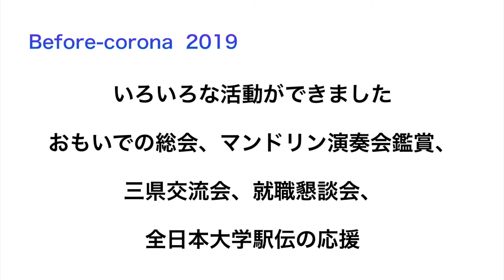33 愛知県父母会(2021)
明治大学愛知県父母会紹介動画

703名の学生の父母で組織され、32名の役員で運営、『明るく、楽しく、仲良く』をモットーに活動しています。